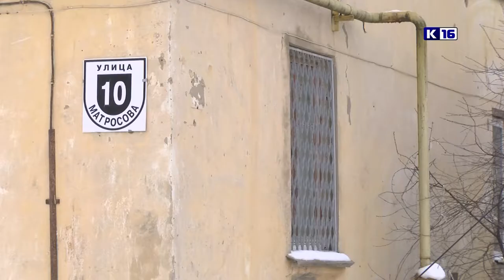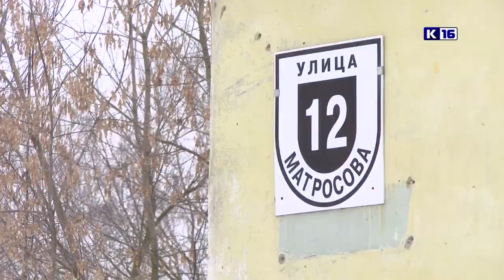Скоро снесут!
Стала известна дата проведения первого аукциона в рамках муниципальной адресной программы сноса многоквартирных домов в целях развития застроенных территорий. Речь идет о земельных участках, расположенных по улицам Зернова, Матросова, Арзамасской. Победитель аукциона получит право строительства там жилых домов высотой не более 5 этажей. Все работы застройщик должен завершить до конца 2025 года.